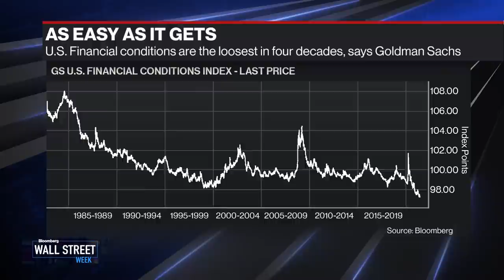Financial System Failed Treasury Market Stress Test: Hubbard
Jul.02 -- Former Council of Economic Advisers Chairman Glenn Hubbard says that there are risks in the financial system that regulators are not paying attention to, because they tend to wait for a crisis. He points to recent Treasury market problems of March 2020 as an example of instability in the financial system. He joins alongside former Deputy Treasury Secretary Sarah Bloom Raskin on "Bloomberg Wall Street Week.